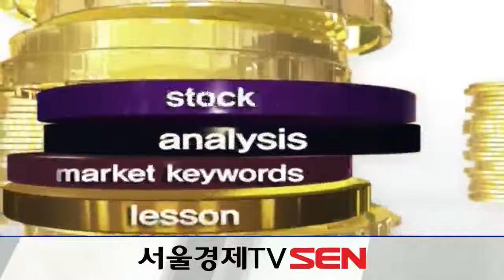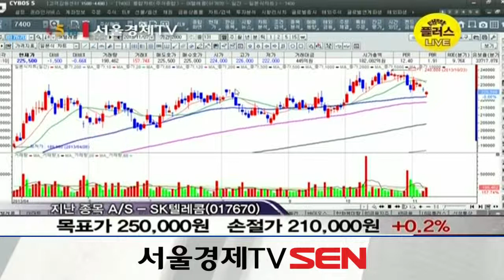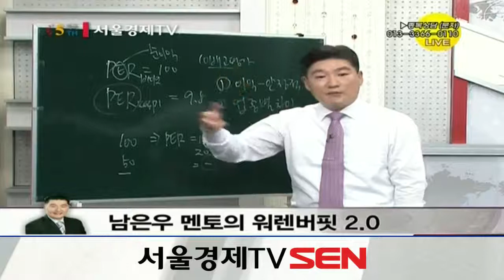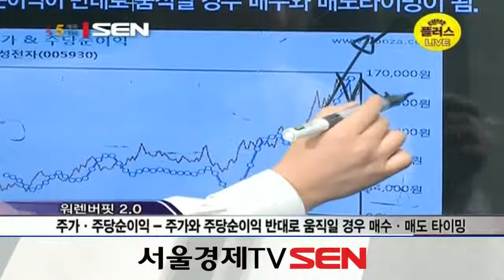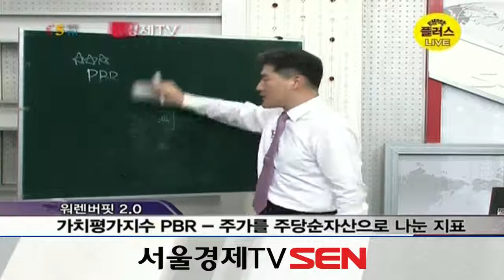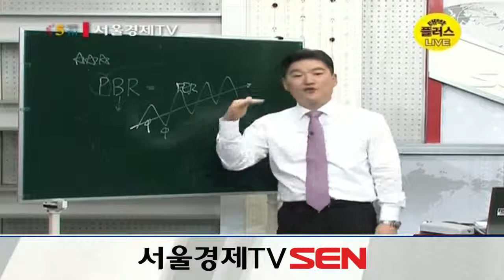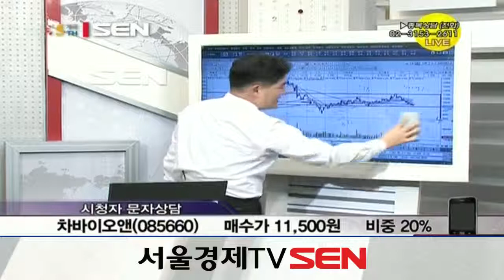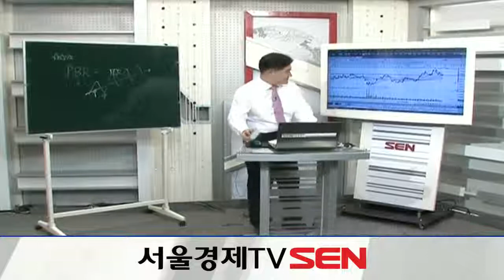20131107_대박플러스 시즌2_111회_워렌버핏 가치투자 2.0